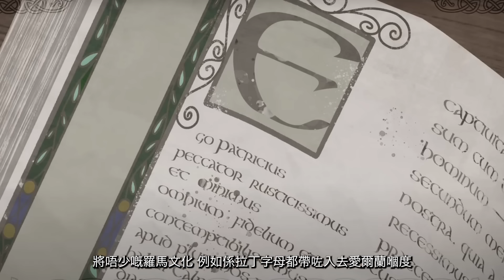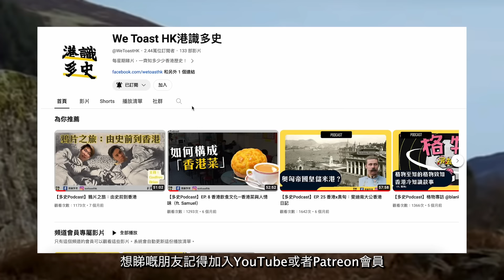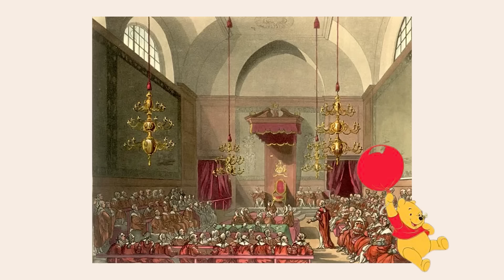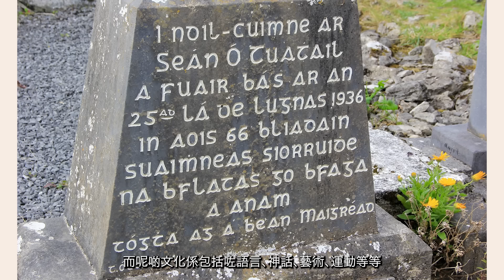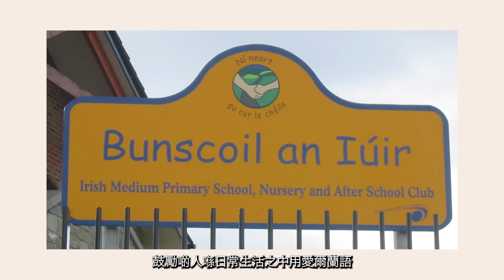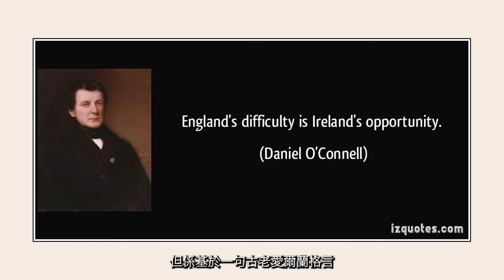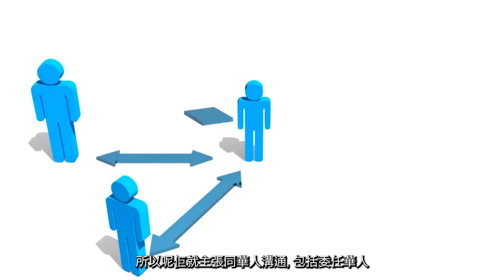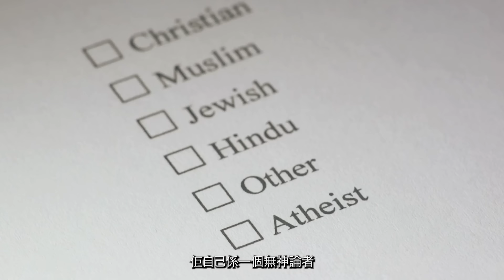【愛爾蘭歷史】愛爾蘭點樣由英國手中獨立？頭十個港督有七個係愛爾蘭人？｜由遠古到今的愛爾蘭歷史｜復活節起義｜愛爾蘭獨立運動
愛爾蘭與香港一樣曾被英國統治；但不同的是愛爾蘭對英國累積幾百年的憎恨，遠遠超越港人的想像。1916年復活節，愛爾蘭獨立派佔領了都柏林的郵政總局，發佈《復活節宣言》，展開為時5年的愛爾蘭獨立戰爭。

起義爆發成功，源於英國政府當地的官員在事前錯誤判斷形勢，而這個官員就是前港督彌敦。

【 製作團隊 】

｜文字：Godfrey、Rory
｜拍攝：Godfrey
｜編輯：Godfrey
｜主持：Godfrey

intro 0:00 - 0:30
塞爾特人在愛爾蘭建立文明 0:31-3:16
維京人入侵愛爾蘭 3:17 - 4:18
英格蘭人入侵愛爾蘭 4:19 - 8:20
愛爾蘭大饑荒 8:21 - 10:28
愛爾蘭自治運動 10:29 - 12:01
愛爾蘭獨立戰爭/復活節起義 12:02 - 14:24
香港港督與愛爾蘭 14:25 - 16:46

參考資料：

周惠民 ： 《愛爾蘭史——詩人與歌者的國度》